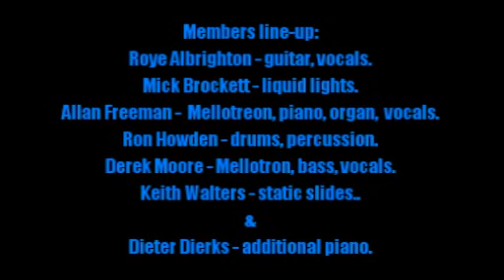Nektar:-'It's All In The Mind'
From the album:-'Journey To The Centre Of The Eye' (November 1971)